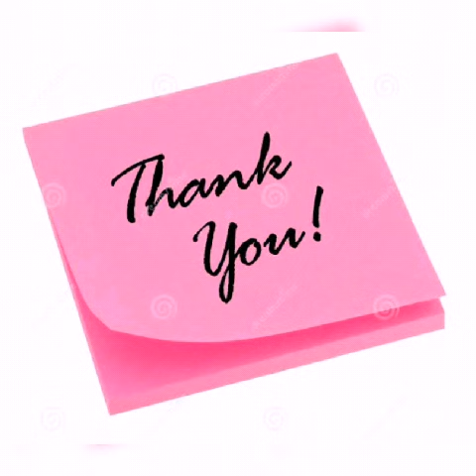MOUNI ROY LOOKING HOT IN PINK OUTFIT LETEST PHOTOSHOOT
Hello Friends,

                       Mouni Roy is an Indian actress, singer, kathak dancer and former model. Mouni Roy has won 6 awards Indian Television Academy Award in 2016. Primarily known for her work in Indian Television and Hindi films.